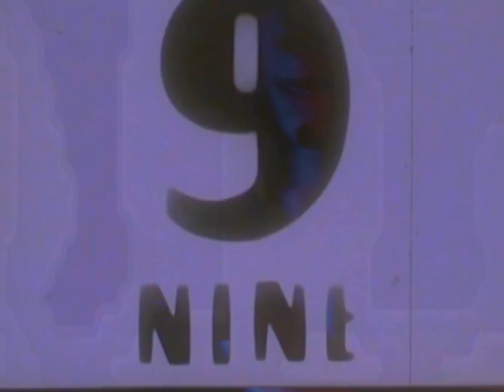CielOG & Psiuch - Chcemy Zabawy (OFFICIAL VIDEO)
Prod: Fantom
Lyrics: CielOG, Psiuch;
Mix/master: SevBasementLab;
Video: MIchał Bednarski